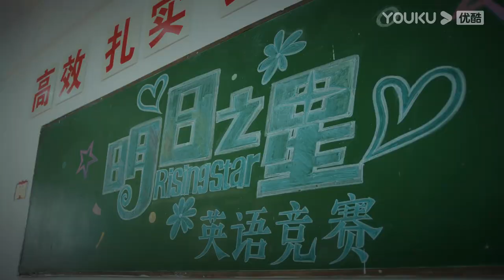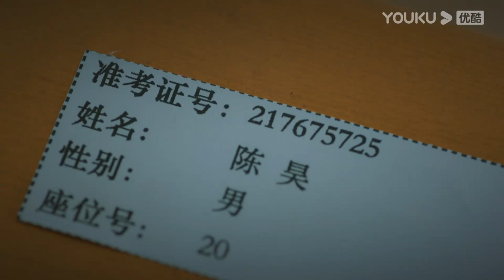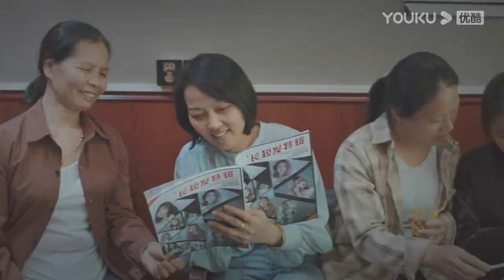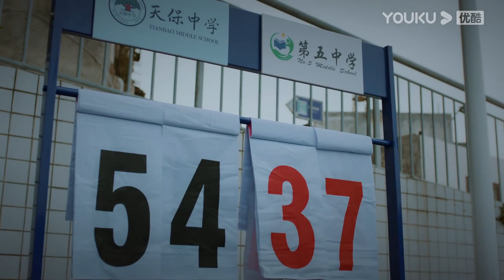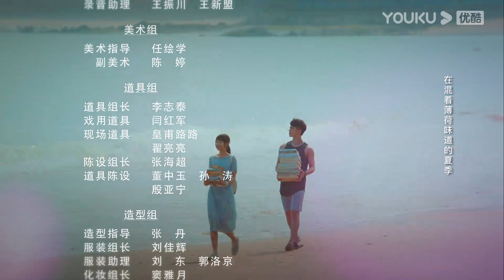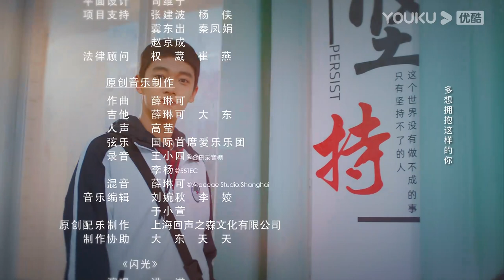MULTISUB【当你年少时 So Funny Youth】EP03 | 与陈与、陈怡馨一起解锁开学新人设 | 何与/陈怡馨/李嘉豪/牛泽萌/谭晓凡 | 青春校园片 | 优酷 YOUKU